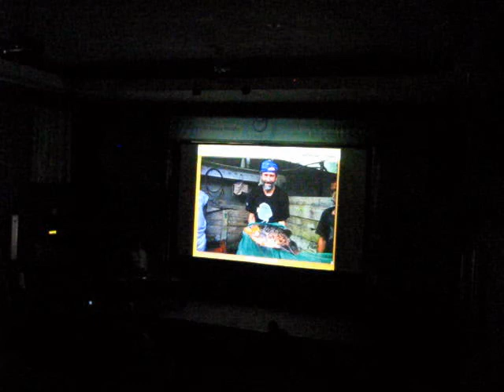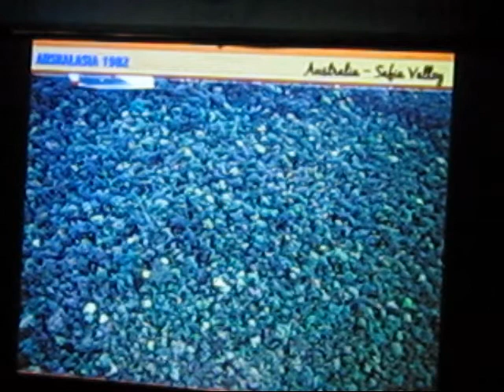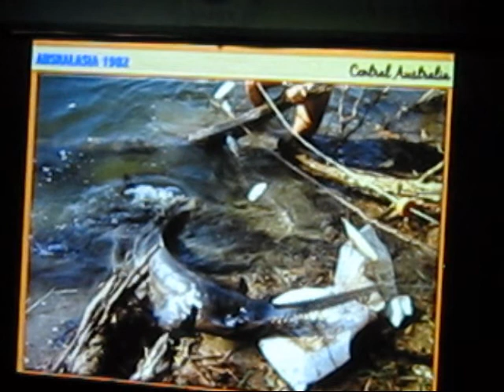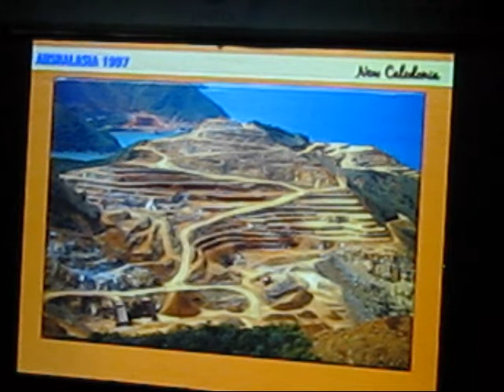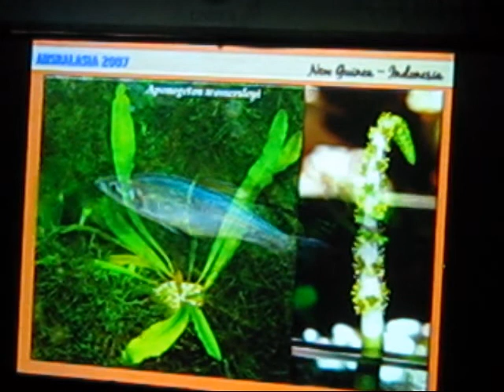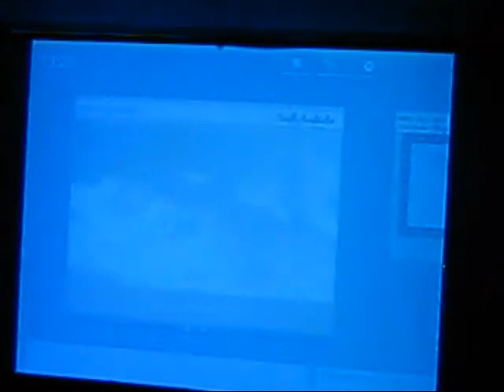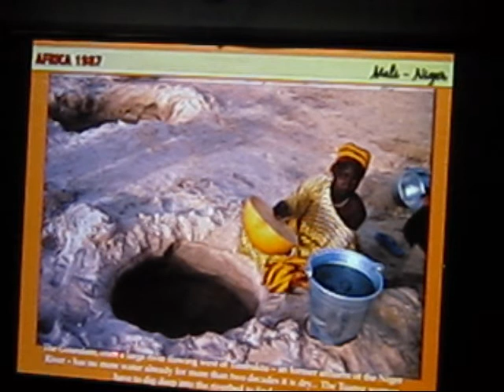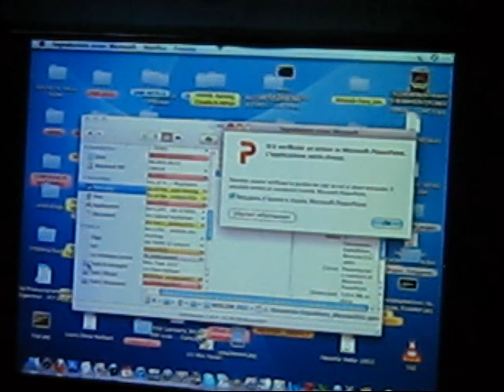Тропические биотопы. ч.III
Любительская видеозапись семинара. Часть III. Ведущий - Heiko Bleher (Хайко Блехер). Перевод - Сергей Аникин, Unitex.
Дни Высокой Аквариумистики, Москва, Дарвиновский музей, 15 ноября 2012